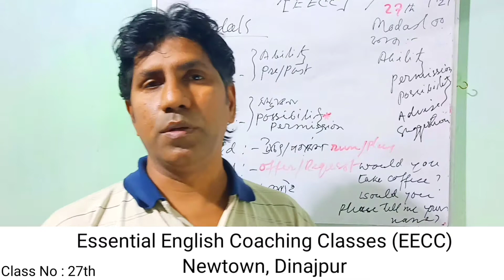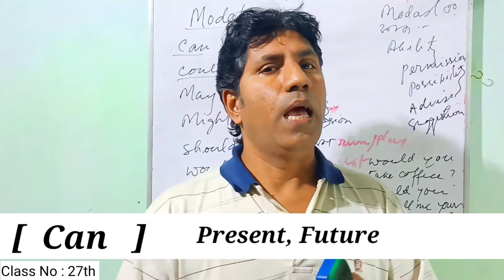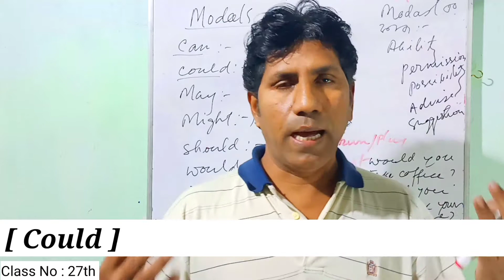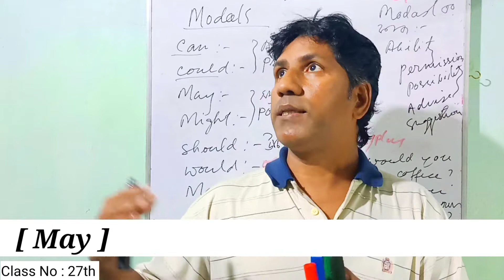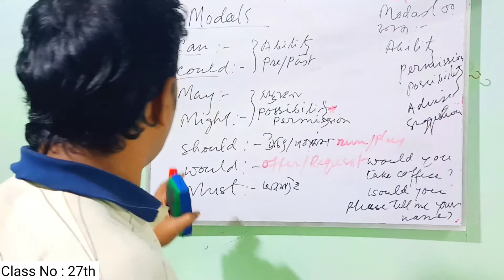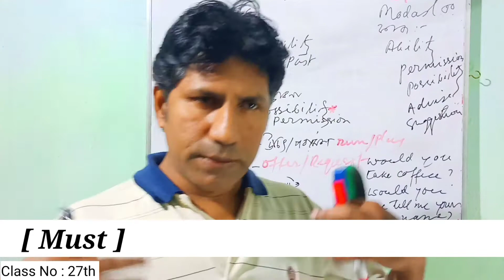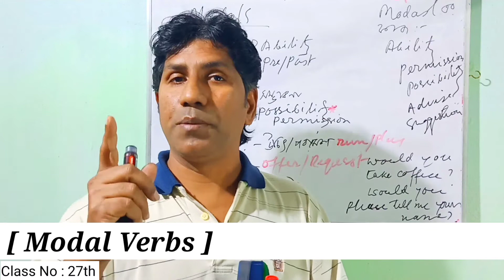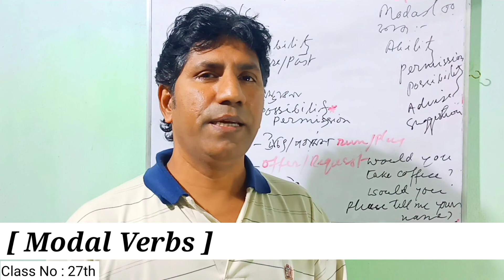Use of Modal Verbs in Spoken English | Learn English in Bangla | EECC Class - 27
Hello dear students and everyone.
I'm S.M. Mahe Alam Munna.

In this video we are going to learn Simple use of " Modal Verbs " in our daily Spoken English.
If you have any questions related to this video please comment me in the bellow comment section. I'll try to answer all of your questions.
If you press the "bell" Icon, you will be notified whenever we upload a new video related to this channel.

S.M. Mahe Alam Munna.

All Modal Verbs জীবনে কোনদিন ভুল হবে না || সব কিছু 100% Clear || Basic English for Beginners, Modals, Modal Verbs, Types of Modal Verbs: Useful List & Examples | English Grammar,
Modals in English Grammar | Modals in Hindi Language | English Grammar Lessons
All Modal Helping Verbs in English Grammar I Modals I Examples and Use in Bangla

can could shall should will would may might in Bengali, All about Modal Verbs in English Grammar,

Thanks.